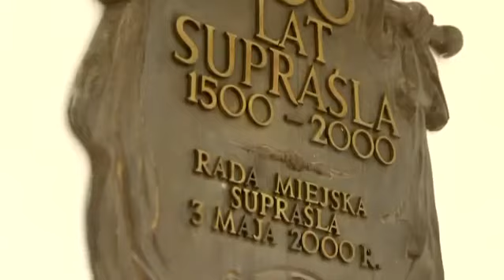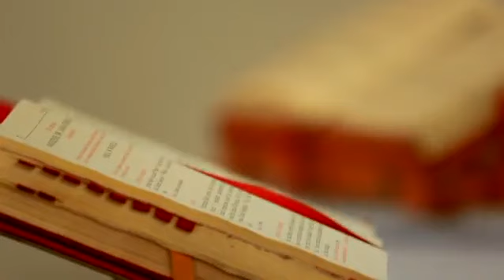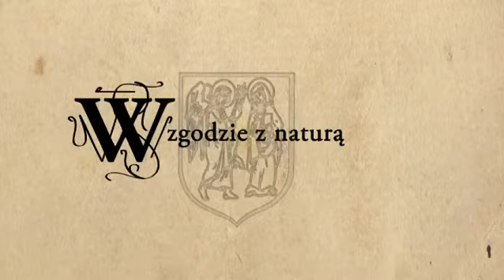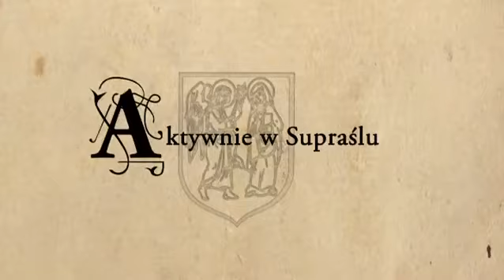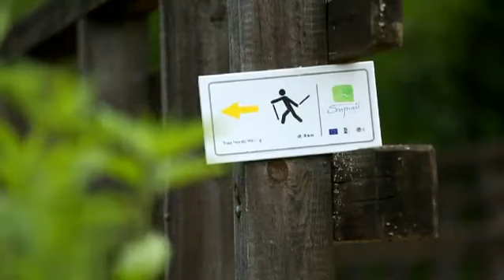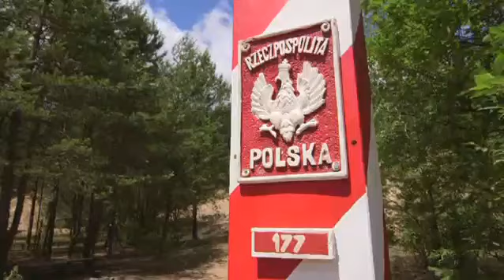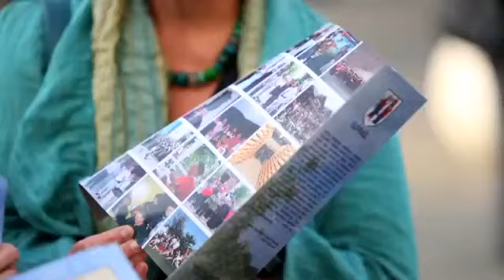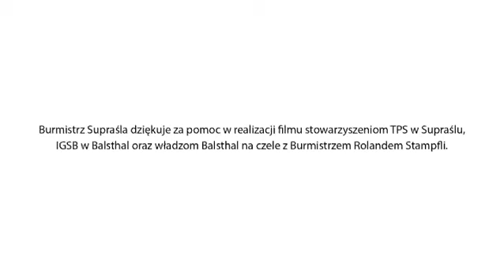'Supraśl Poland's window onto Switzerland'